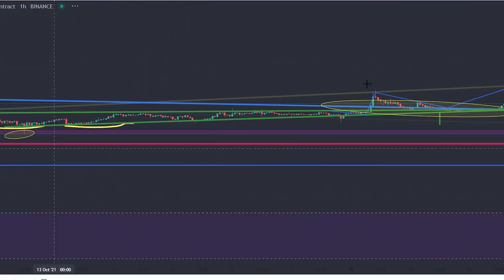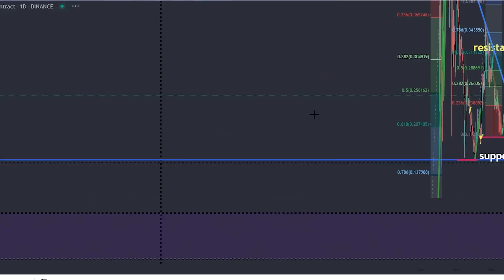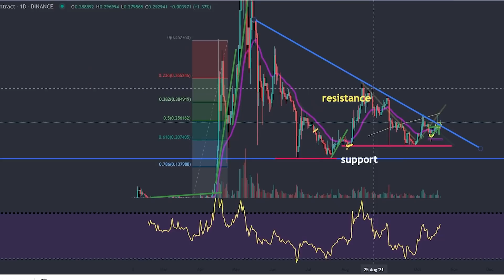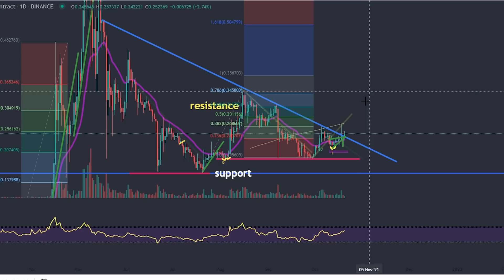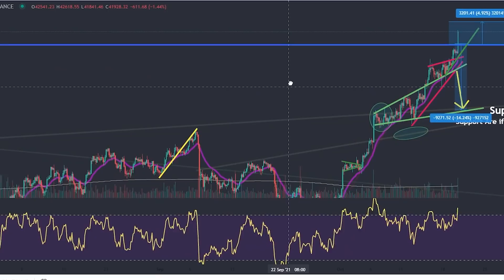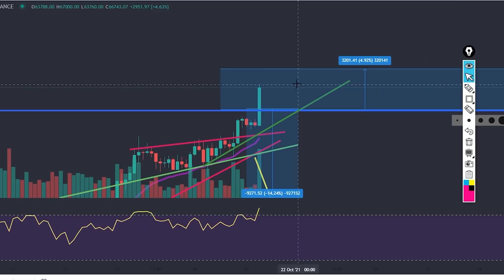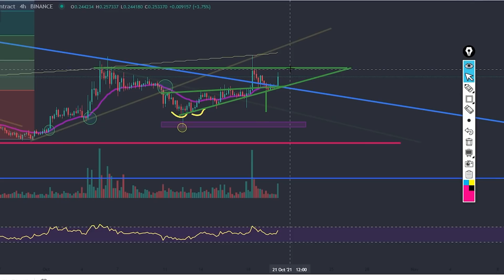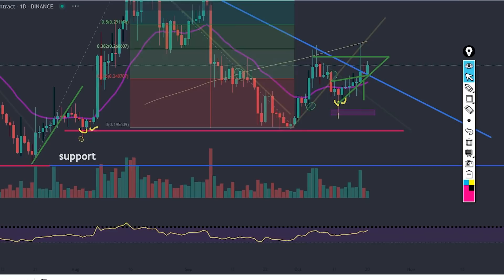DOGECOIN HOLDERS SHOULD PREPARE FOR THIS MAJOR MOVE! (MAJOR DOGECOIN PRICE PREDICITON!)